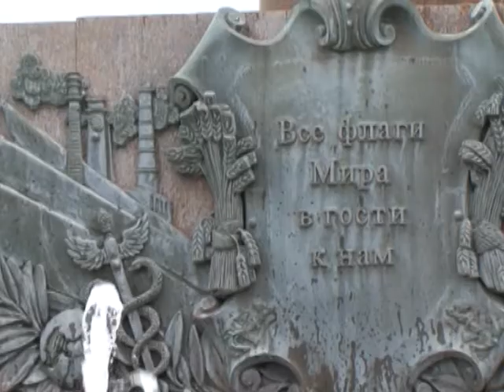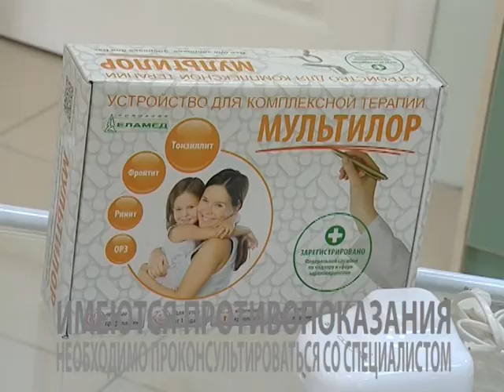Формула 10 09 18 xr 15'14''